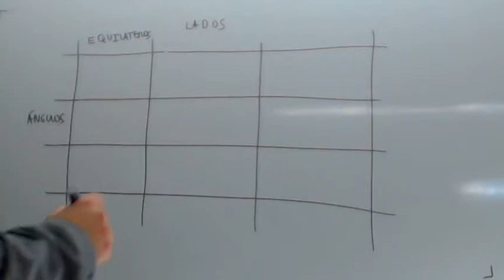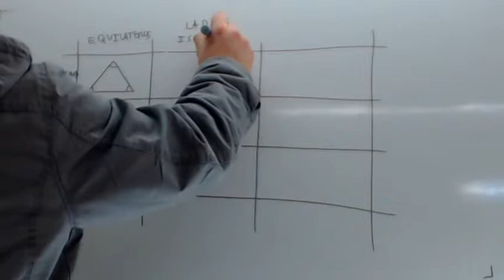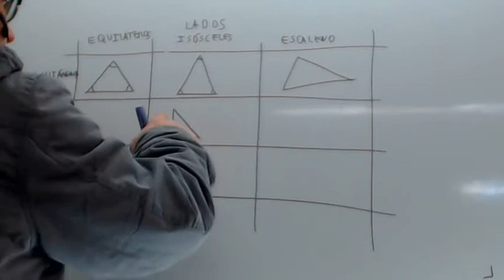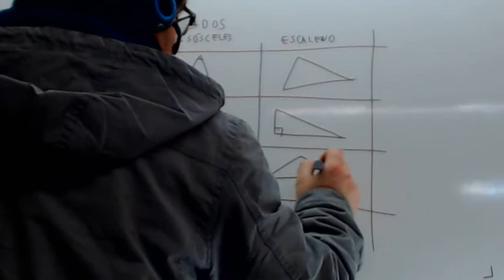Tipos de triangulos Usero